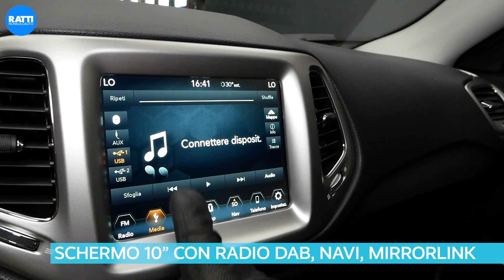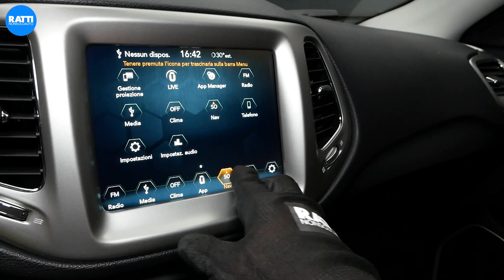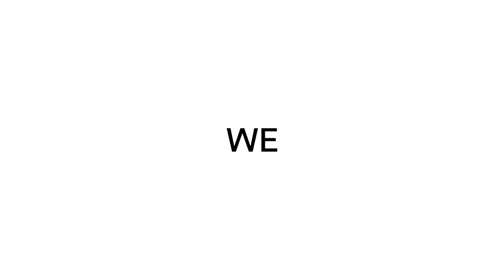JEEP COMPASS 1.6 120CV MULTIJET II 2WD BUSINESS OLIVE GREEN DIESEL KM0 (2020) | INTERNI ED ESTERNI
JEEP è una garanzia e anche con Jeep Compass ha fatto centro! 🎯
Km0 con ottimi consumi, 4,7L/100 km e una linea da vero SUV Premium.

🔊 Interni in pelle con inserti in tessuto
🔊 Clima automatico bizona
🔊 Navigatore
🔊 Bluetooth e UConnect
🔊 Retrocamera e sensori di parcheggio

Guarda fino alla fine per scoprire tutti gli optional!

list=PLShRWbWeFcqHYaSda2DtLNM5jU_3QYVL7